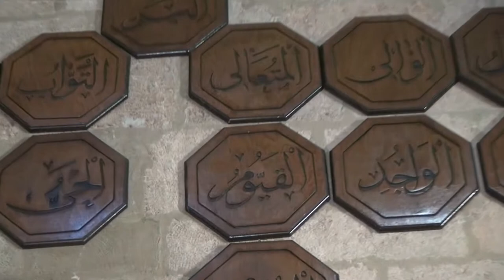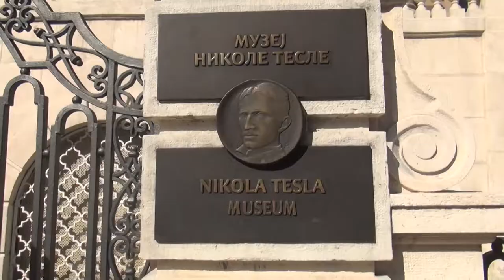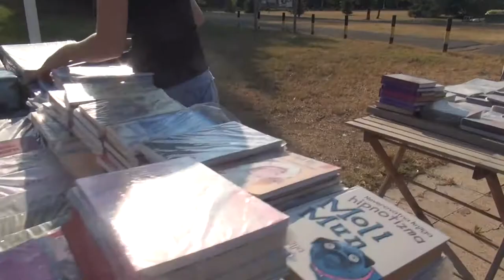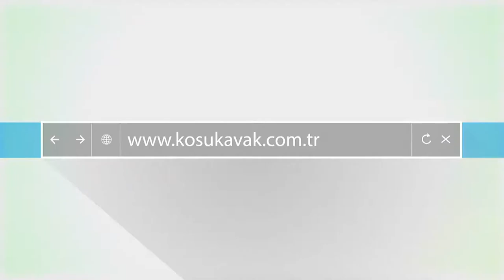Belgesel Tadında Sırbistan Belgrad'ta Devri Alem (3.Bölüm)